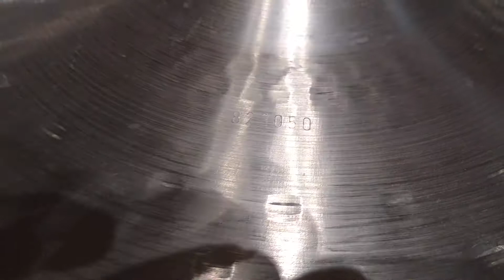1978 Paiste 20" Sound Creation Dark Crash vs. 2015 Paiste 20" Signature Dark Energy Crash MKI